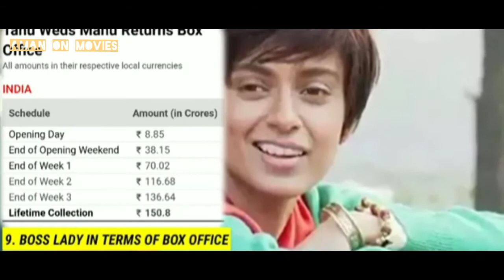जब कंगना राणावत को फूटपाथ में सोना पडा था | Kangana Ranaut Facts and Controversy | Bollywood 90